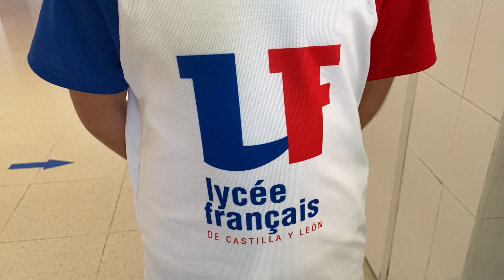Château d'IF-avis des élèves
Después de la visita virtual del castillo de IF (Marsella/Francia), los alumnos de CE2/3º de P. dan su opiniones.